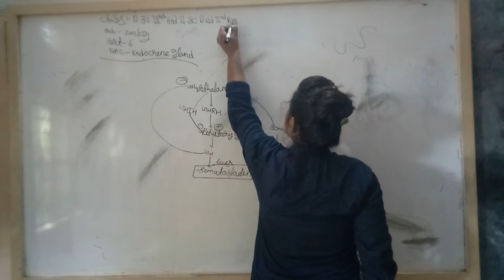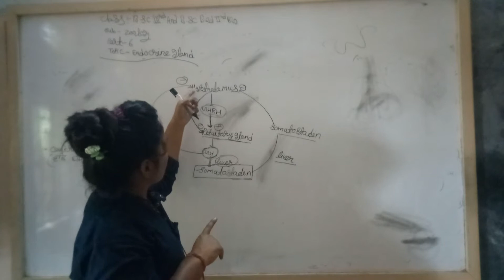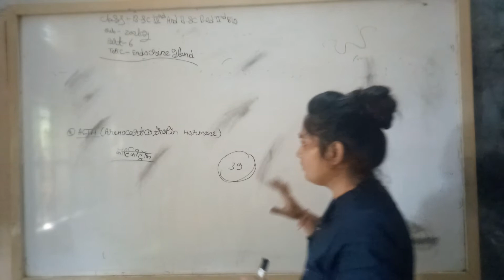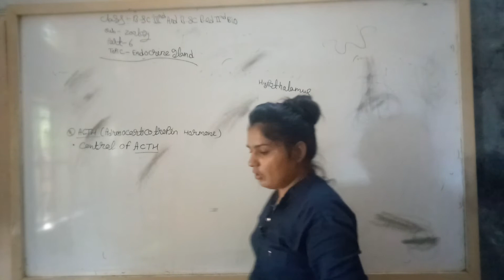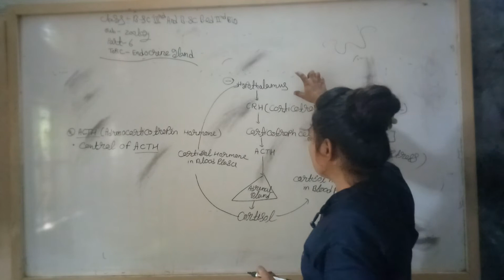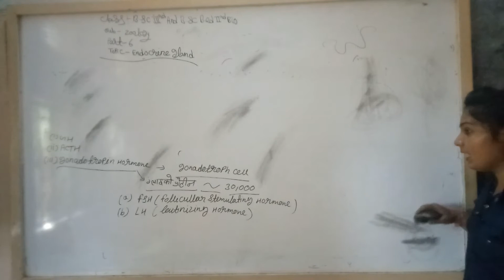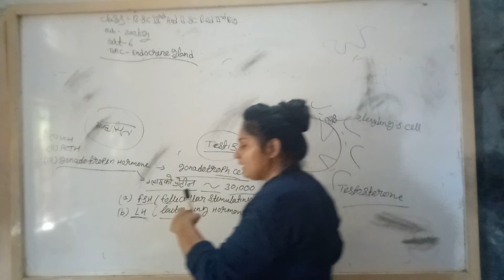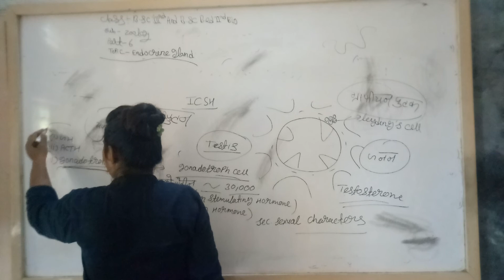B sc.-3 B.sc B Ed -2 # Part 06#Topic ENDOCRINAL GLAND # By Priyanka Soni Mam